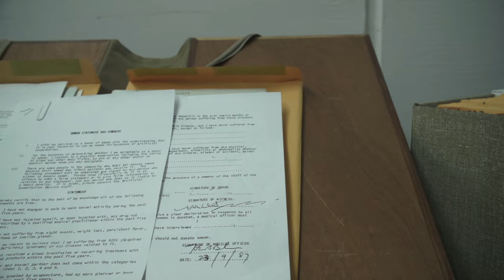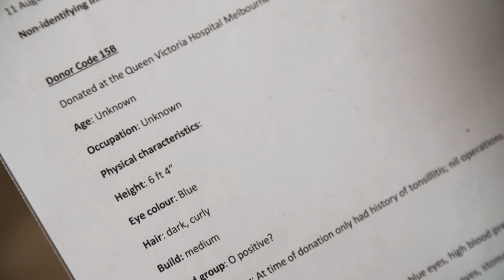Sperm Donors Anonymous - Behind The Scenes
Director Lucy Paplinska & Producer Lisa Horler discuss the making of the documentary in these behind the scenes interviews.